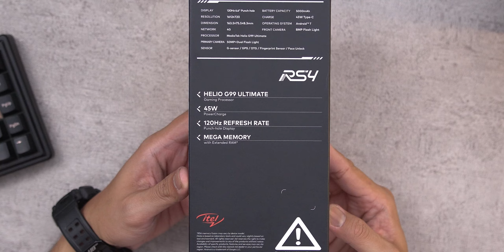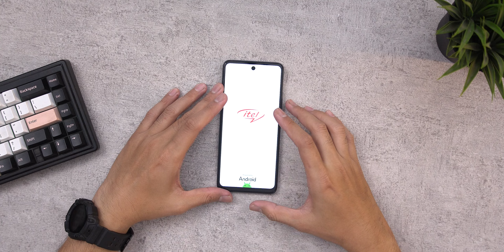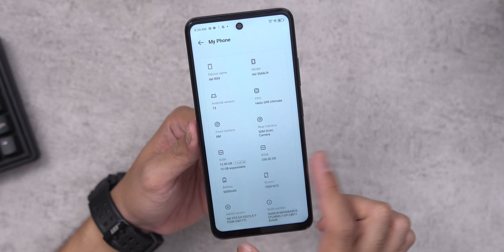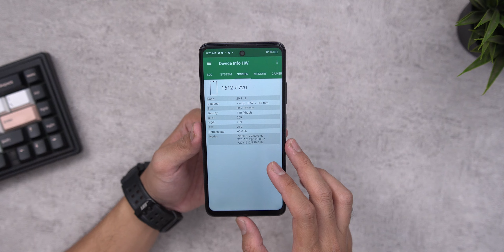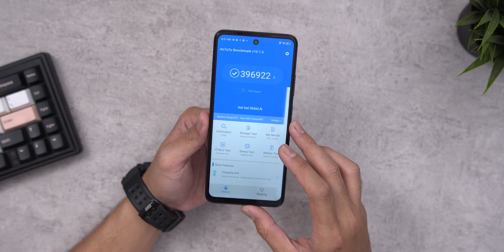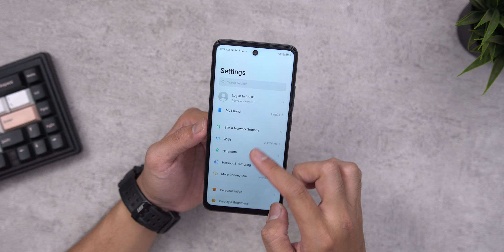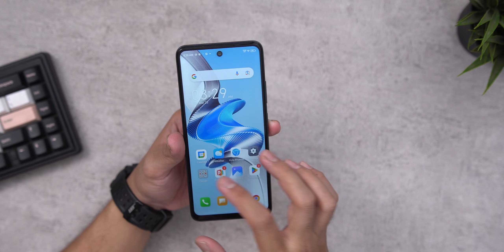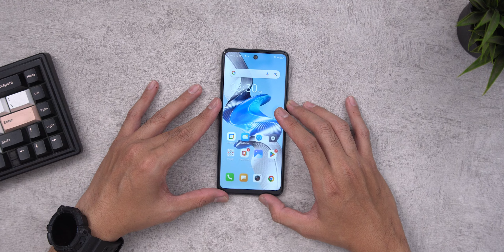itel Berulah Lagi... Unboxing itel RS4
itel Bikin ulah lagi!

Kalo mau beli itel RS4 flash sale bisa cek link ini